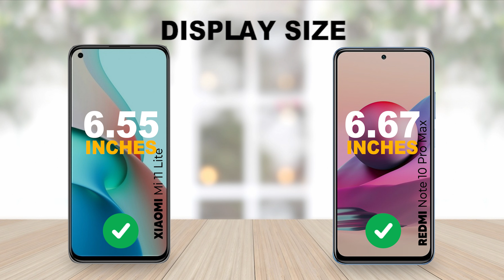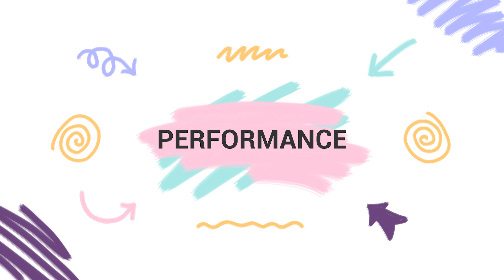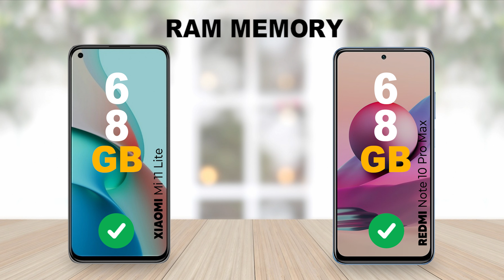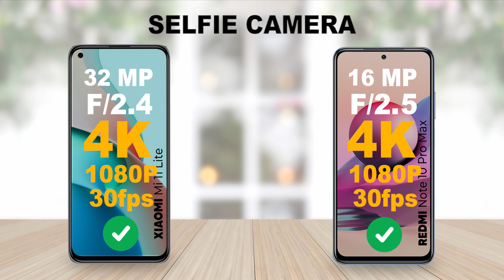Xiaomi Mi 11 Lite vs Redmi Note 10 Pro Max - Full Comparison l Which One Is Best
Animated Slideshow | Full Specs Comparison

Please let us a Comment about your Choice / Opinion / Suggetions .
That means a lot for us!

Timecodes
00:00 - Intro
00:14 - Display
01:19 - Platform
01:51 - Storage
02:15 - Camera
03:10 - Battery
03:25 - Connectivity
04:01- Sound
04:18 - Security
04:33 - Price
04:43 - Winner

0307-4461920